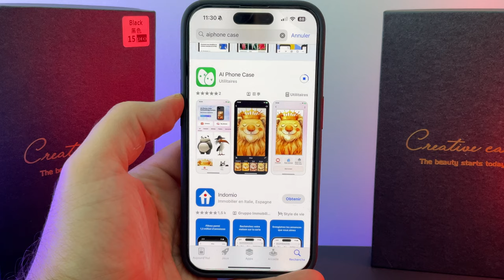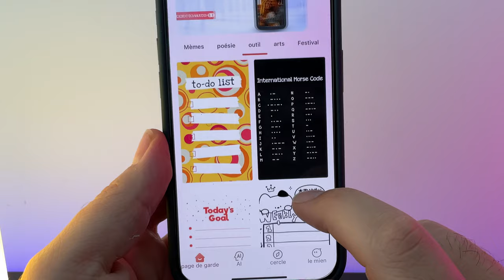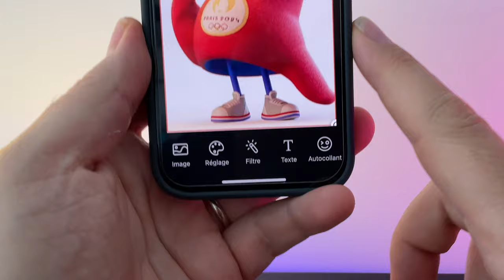📱Une coque pour iPhone personnalisable à l'infini avec son écran à encre.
Je vous propose une coque pour iPhone que vous allez pouvoir personnaliser à l'infini abbé avec son   écran à encre